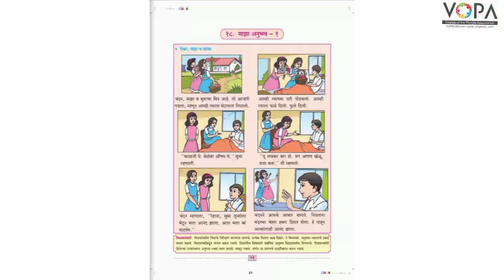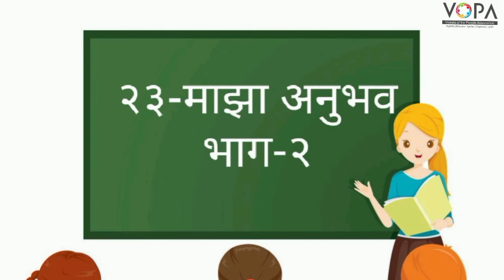4th | Marathi | Chapter no.2 | माझा अनुभव | V-School